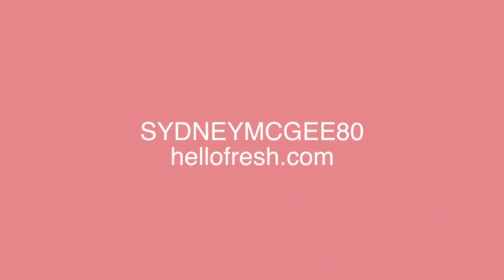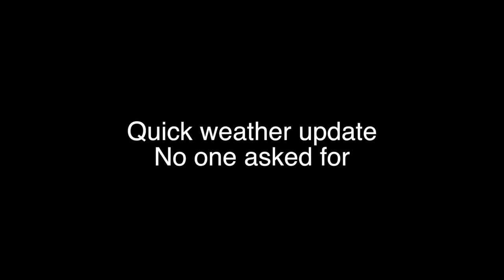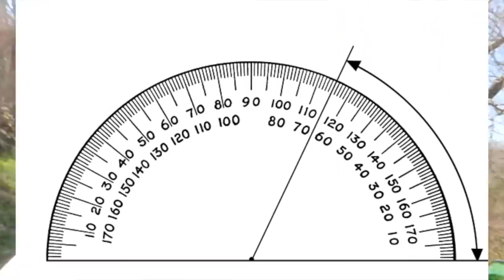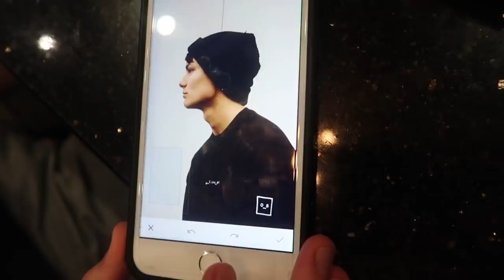LAKE day with my BOYFRIEND (OG vlog vibes)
and enter SYDNEYMCGEE80 for a total of $80 off your first 4 boxes, in the first month.

*Social Media*
Dote: sydney mcgee *Code-SYDM